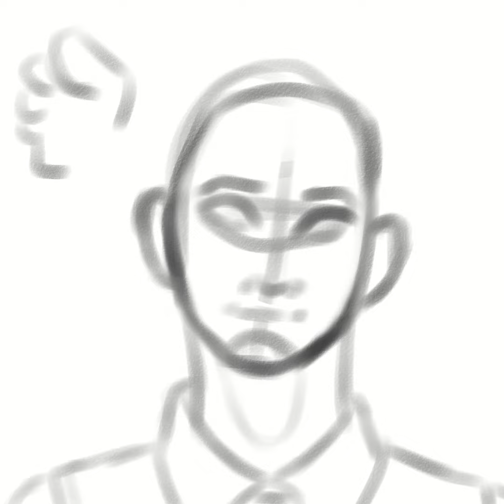Keita Machida Speed Paint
Just the speed paint for a practice portrait I did.